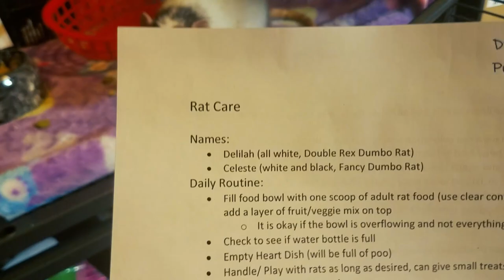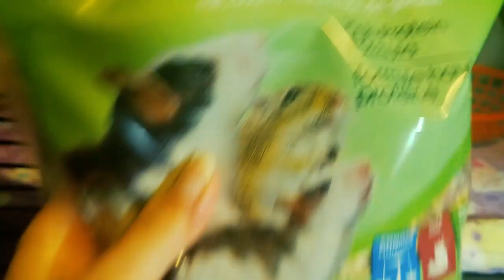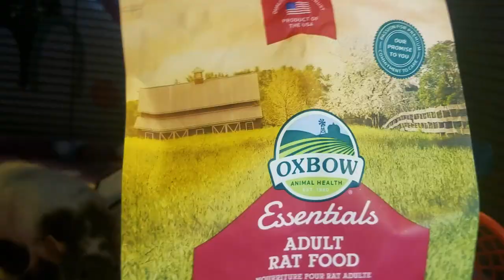My new pets||Babysitting Two Dumbo Rats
Hi! I got new pets in my house! This is two amazing Dumbo Rats